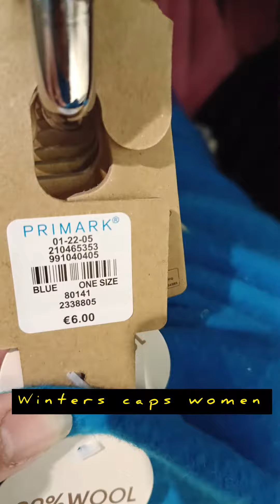Primark women's Caps#womens New#Caps#primark france#Colourful